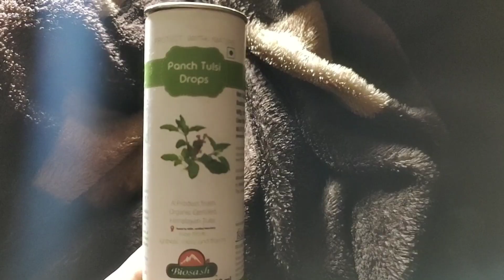WORLDNOTOBACCODAY || Punch Tulsi review || Biosash || fit & Glam with Hema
Don't take tabacco it's very harmful for ur health .

To remove this addiction I have given review of punch Tulsi drop just consume it to take care of ur health & explore it with all of ur friends to help them.

For further details uh can DM .

Instagram I'd - hemakhatri12